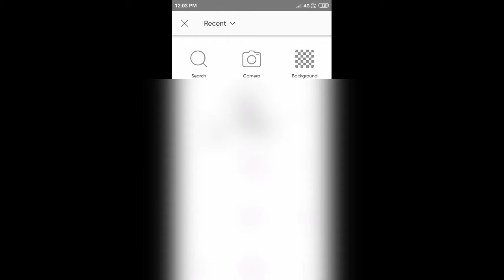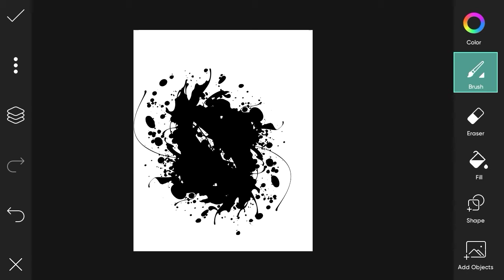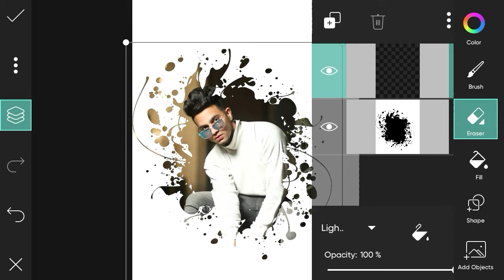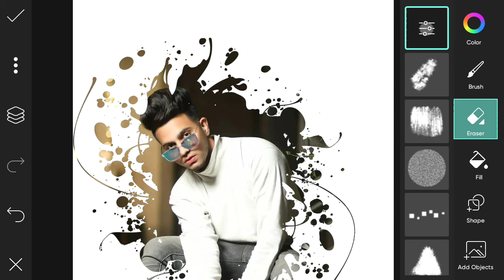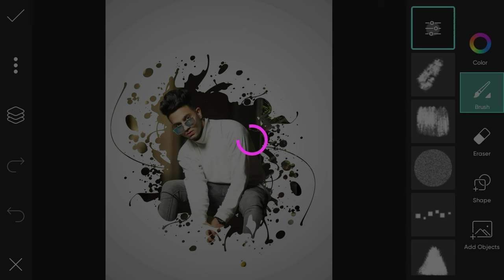PicsArt creative splash effect editing || PicsArt photo editing new style || DS editing tips 🔥🔥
PicsArt splash photo editing tutorial ||
creative splash photo editing new style ||
DS editing tips new video ||
Website review ||
App review ||

Enjoy ( •_• )

Underwater consept photo editing tutorial:-